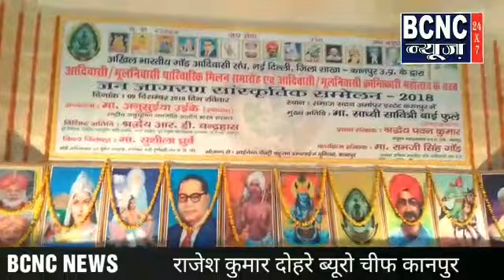भारतीय संविधान पूर्णरूप से लागू करो, वरना कुर्सी खाली करो, लखनऊ मे बड़ा आंदोलन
भारतीय संविधान पूर्ण रूप से भारत सरकार लागू करे, वरना कुर्सी खाली करे| सांसद सावित्री बाई फुले ने लखनऊ मे बड़ा आंदोलन आगाज करने को ऐलान किया|